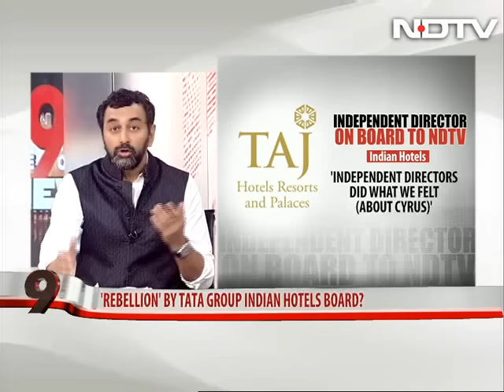Independent Directors Of Tata Group's Indian Hotels Back Cyrus Mistry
Cyrus Mistry today scored a big round in his fight against the Tata Group as six independent directors on the board of the group's hospitality arm Indian Hotels strongly supported him.